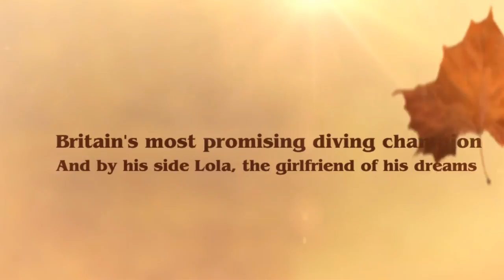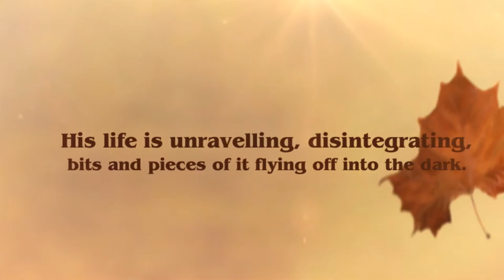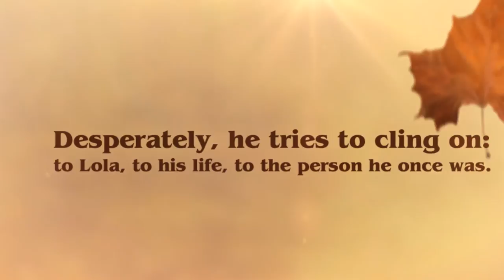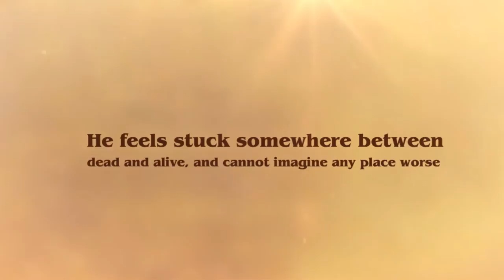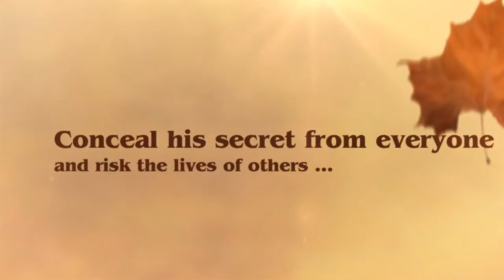HURT by Tabitha Suzuma - Book trailer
HURT by Tabitha Suzuma

Available to buy online and at all good bookshops from September 5th 2013.

At seventeen, Mathéo Walsh is Britain's most promising diving champion. He is wealthy, popular - and there's Lola, the girlfriend of his dreams.

But then there was that weekend. A weekend he cannot bring himself to remember. All he knows is that what happened has changed him.

Mathéo is faced with the most devastating choice of his life. Keep his secret, and put those closest to him in terrible danger. Or confess, and lose Lola forever . . .

How can one night ruin an entire life?